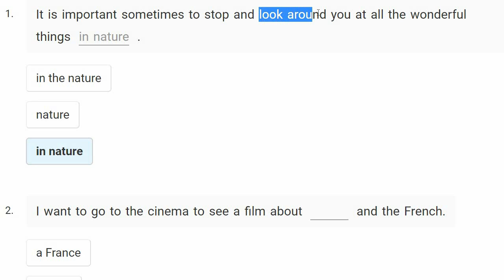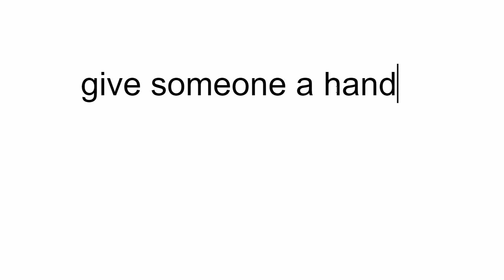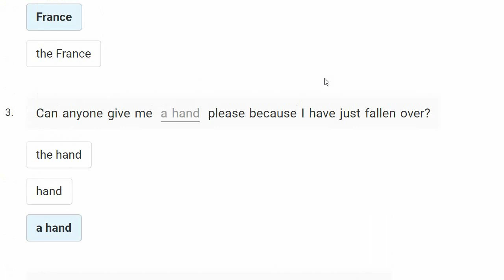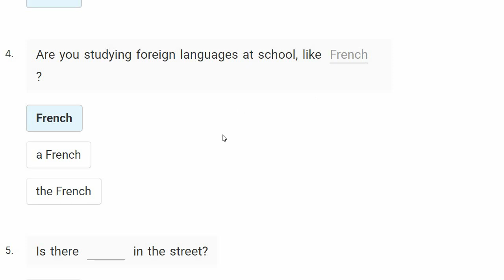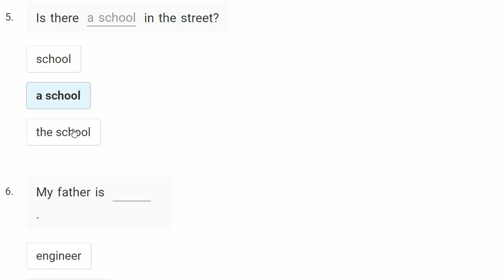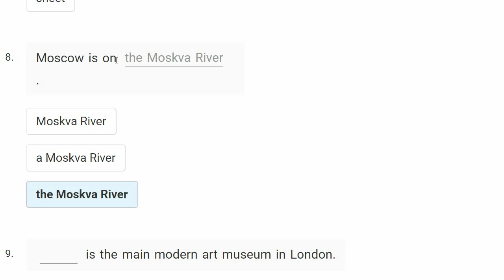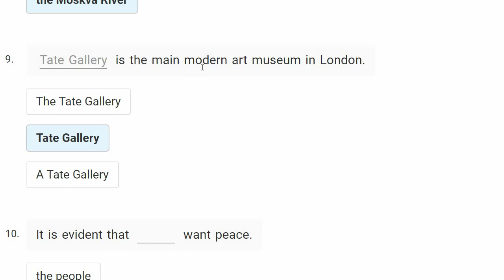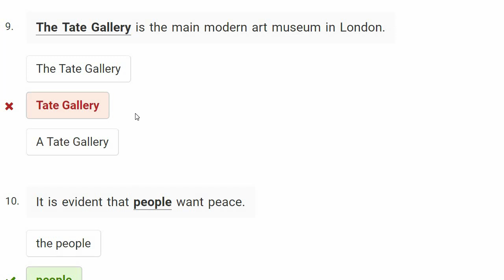Англис Тили Тесттер | АРТИКЛЬДЕР